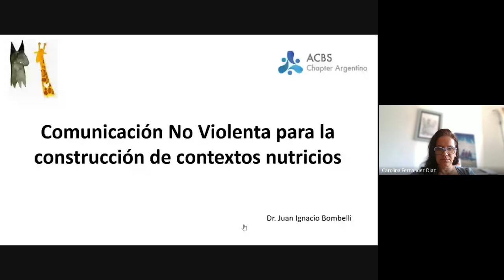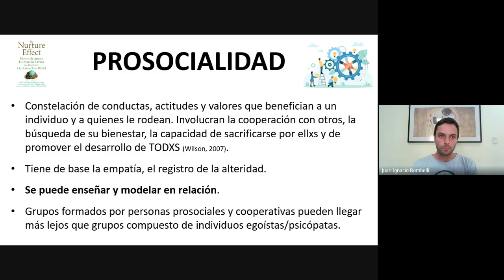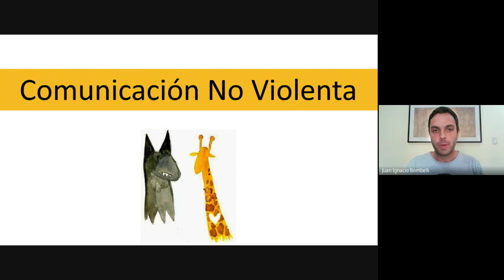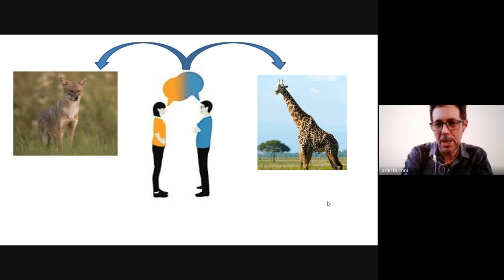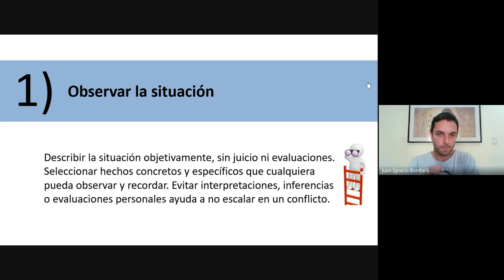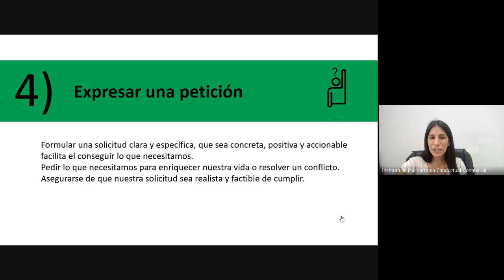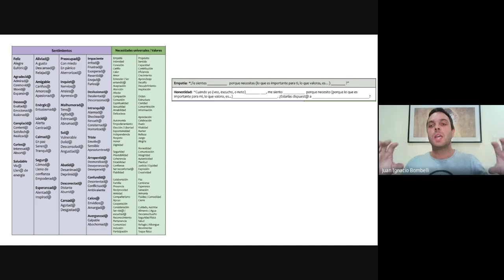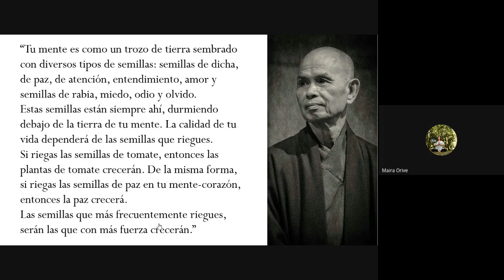CNV Comunicación No Violenta Juan Bombelli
Charlas Abiertas Chapter Argentino ACBS 2024